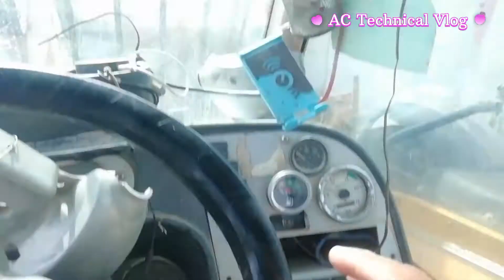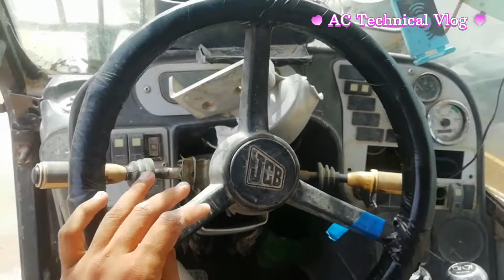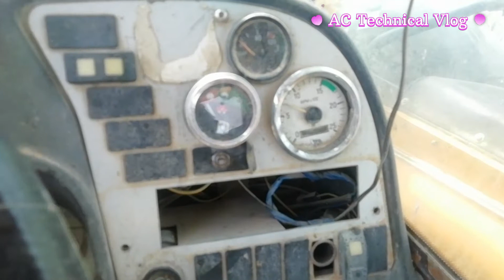Boom Loader 550 in dubai full Information in Ac Technical Vlog full video wach now....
mere videos vlog kay bare main hy achi lagay tu like and share zaror kary and subscribe kar dy mukamal video dekhay comments main aa k apne raay ka izhar kiya kary k video kaise lage apko

Tag...